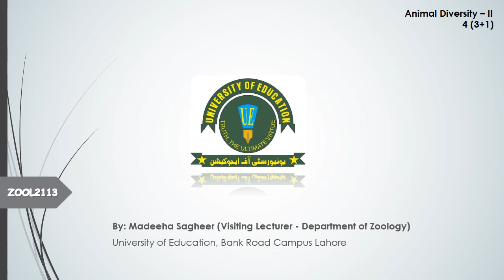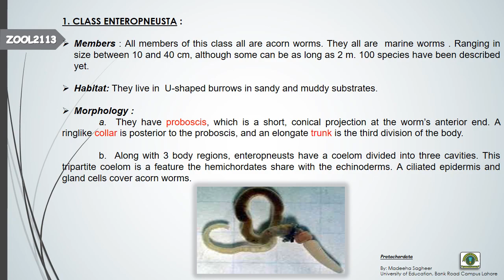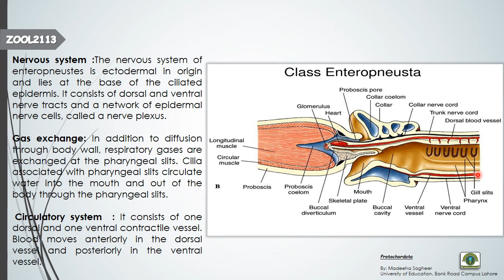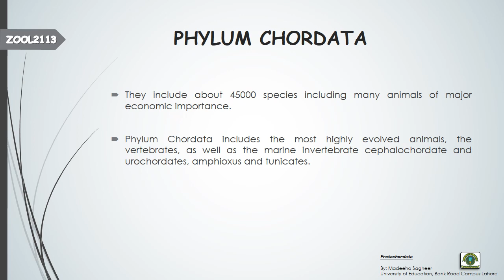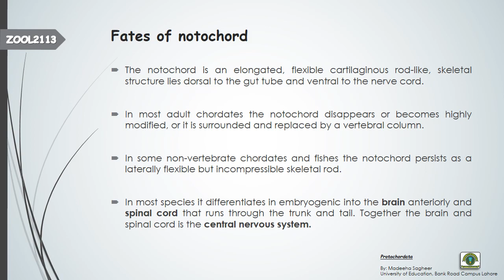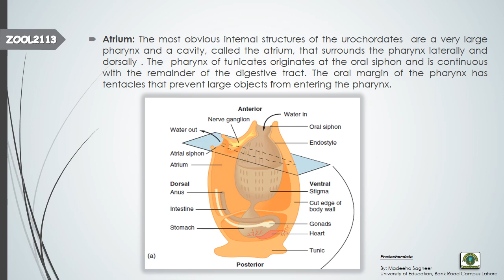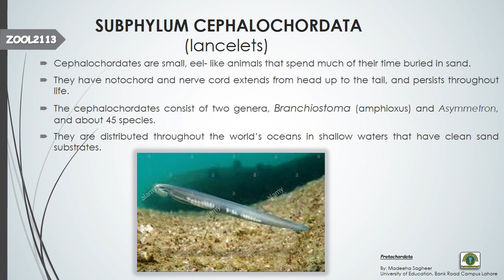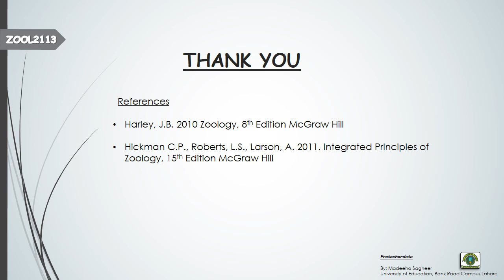LECTURE # 2 PROTOCHORDATES (Ms Madeeha Sagheer)